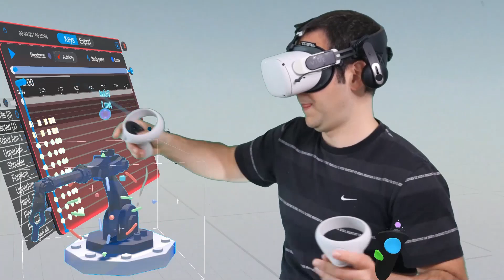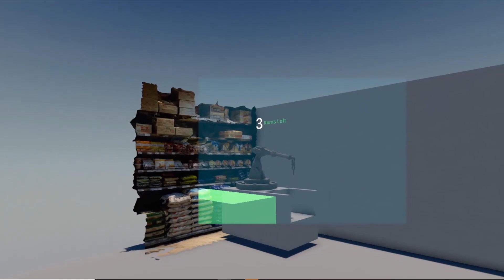Augmented Reality and Robotics concept made in Tvori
Tvori enables XR teams to design truly immersive experiences, prototype VR/AR products and UI/UX design to speed up collaboration process.